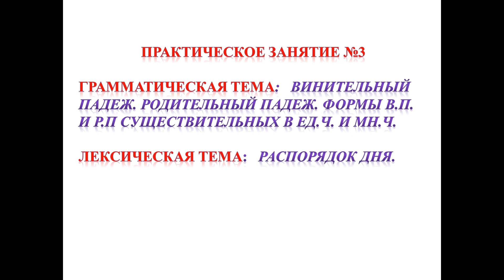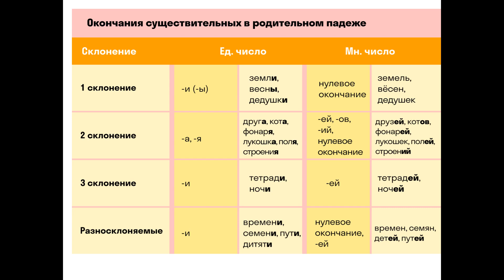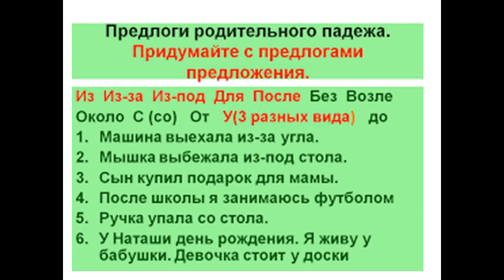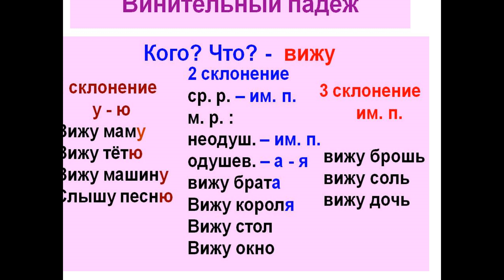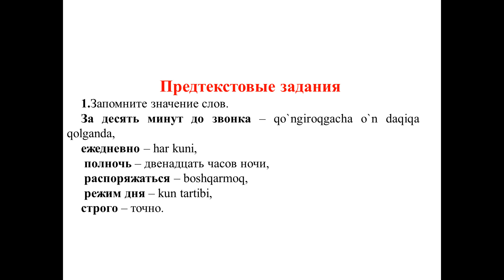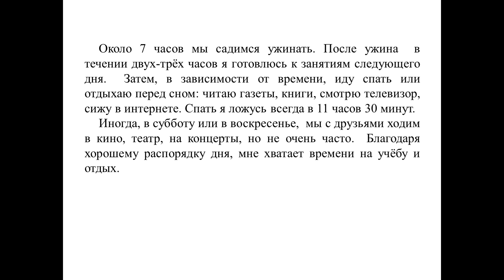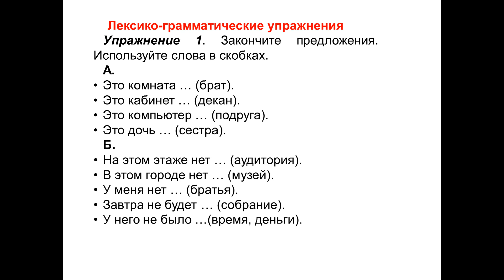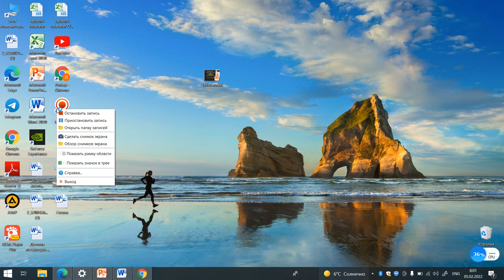Эргашева Д К Родительный дательный падежи сушествительных Распорядок дня Русский язык